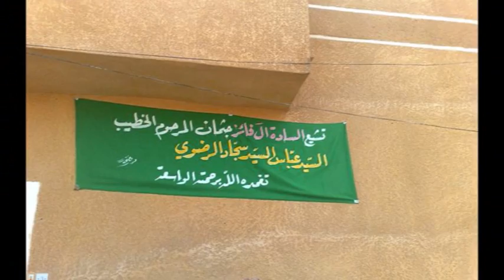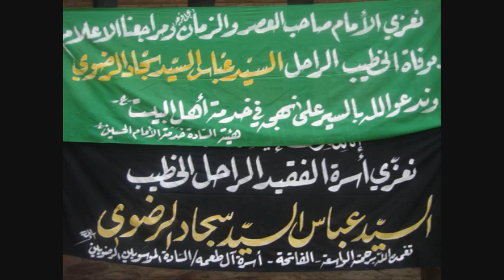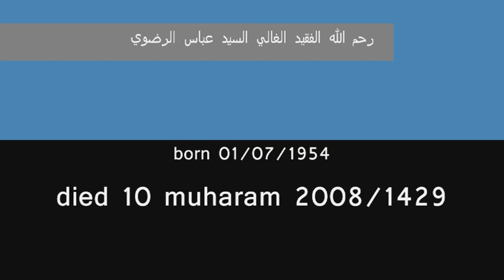sayed abbas al-radhawi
pictures of al marhum al-sayed abbas al-radhawi.